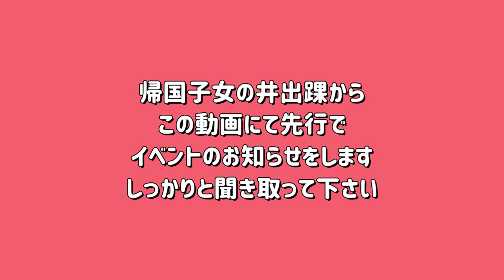英語ペラペラな井出踝から先行でイベントのお知らせ【鬼畜】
この度
クルチョモchannelのイベントが決定しました！！

そこで今回この動画で
自称帰国子女の井出踝から
いち早くその日程と場所をお知らせします！

しっかり動画を見て下さいね！

是非皆様のご参加お待ちしてます！